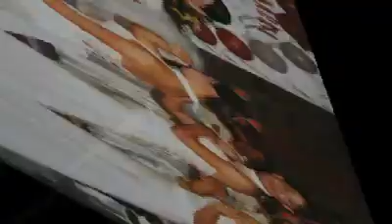BORN TO LOVE YOU